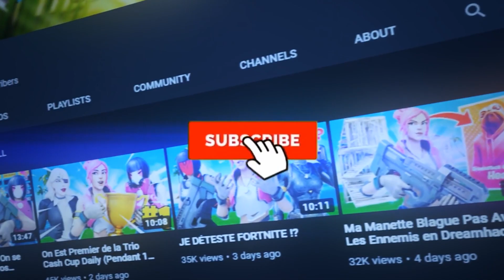Mon nouveau Trio pour les FNCS !!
💪Soutiens-moi avec mon code créateur : YODOF